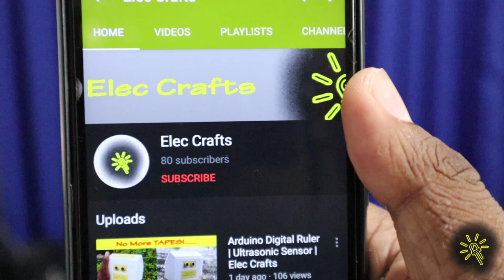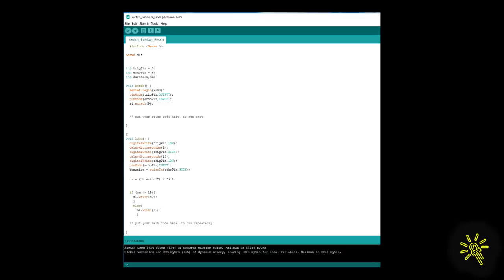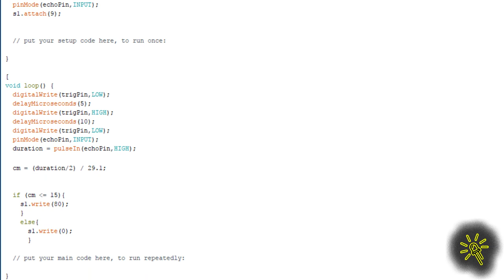Smart Sanitizer | COVID-19 | Elec Crafts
Actually, this is a small project for COVID-19 Virus.
Nowadays, unfortunately, it is rapidly expanding globally.
The easiest way to escape the virus is to keep your hands clean.
Hence, we can use a hand wash or a sanitizer.
Therefore I made a very useable, portable and replaceable "SMART SANITIZER" using Arduino.
This method also applies to hand washes.
Now you can watch it and all the codes are available on the video.
Stay Safe!...

# Arduino Uno
# Ultrasonic Sensor
# Micro Servo motor
# 2s Battery (7.4V)
# Jumper Wire
# Bread Board
# KT board
# Glue Sticks

# Arduino IDE

 If you have trouble,
yes, tell me: